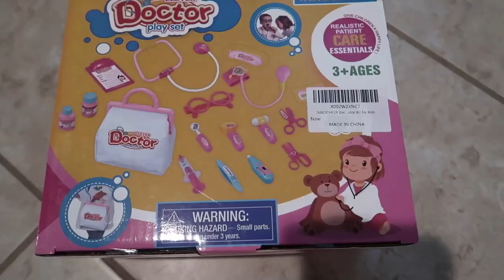Doctor Set Unboxing & Review [Step by Step Guide]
☆☆ Little Jade World Social Media Accounts ☆☆

Doctor Set Unboxing & Review

I was gifted this toy to unbox and review... so much fun!